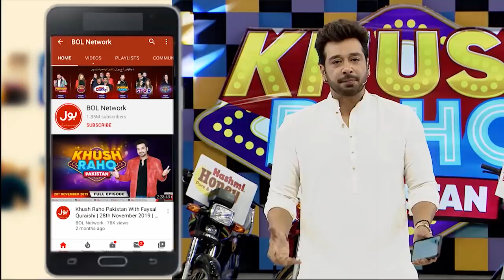Find The Ball | Khush Raho Pakistan Season 5 | Tick Tockers Vs Pakistan Star | Faysal Quraishi